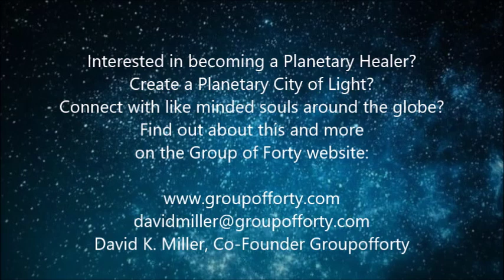Zohar Light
This is a recording of April 1, 2024 weekly group meditation for the PCOL/PORL network . Led by Elisha. Downloading of Planetary Cities of Light is a Group of Forty project.

The Zohar light is the original creative light that was emanating from the Creator at the beginning of this universe. The Zohar light is the brilliant light and the Zohar light has remnants and threads of its brilliant light within each of you living souls. It is contained, the Zohar light, in your higher soul known in Kabbalah as the Neshamah, the higher soul. The higher soul is pure light and it has no darkness, it has nothing in it that can disturb it, there is nothing in the universe that can destroy it or stop it or darken it or diffuse it. It is a pure light from the Creator.

There are, in the Kabbalah, different types of light. Think of the Eskimos and the fact is that they are very sensitive to snow. They have different definitions for snow. Some of the snow is described as hard, some of it is soft, some of it is slushy, some of it is wet and each type of snow has a name. In our mystical works we have different names for light, for example, the Bahai light. Bahai light is a brilliant light. The Zohar light also is called the Splendid or light of splendor.

The Zohar light is filled with the mystery of the Creator and those who meditate on the Zohar light can find an avenue to go directly to the Creator’s source. The Zohar light is in every dimension including the 3rd dimension and the 5th dimension. The Zohar light also is contained in the mystery of Creation. We talk in the Kabbalah about the deed or the making of Creation [referred to as the big bang in modern cosmolog], the deed of Creation. But the deed of Creation is one of the great mysteries. How was the universe created, why was it created, what was the source and the answer is that the source of the Creation was the Zohar light.

The Zohar light is so special that if you were able to see or use the Zohar light you could see across the universe, anywhere in the universe without a telescope. This is the power of this light. It can be used to call down higher energy for repairing the universe, for repairing the Earth, and for repairing yourself. It can be used for bringing down to you light that will help you connect with the Creator. Remember that in the Kabbalah the goal is to connect and unify with the Creator and there are special prayers for this, to unify with the Creator light.

You may raise your vibration so that you can integrate and receive the Zohar light into your own energy field and this is a healing transformational light that is beautiful, harmonious, peaceful and enlightening all at the same time.

The Creator is not separate from this world but is part of this world and the Zohar light is part of this world but it must be recognized, called upon and integrated into your energy field. (AA Michael - channeled by David K. Miller)

The Group of Forty is a group of people who join their spiritual energies towards personal and planetary healing. This includes seeking ways to sustain the biosphere and raising the overall consciousness of humanity towards fifth dimensional healing.

GOF work with two projects. One of them is Biorelativity/Planetary Healing and the other is creation/downloading of Planetary Cities of Light and Planetary Reserves of Light. In both projects we are utilizing a variety of higher dimensional technologies.